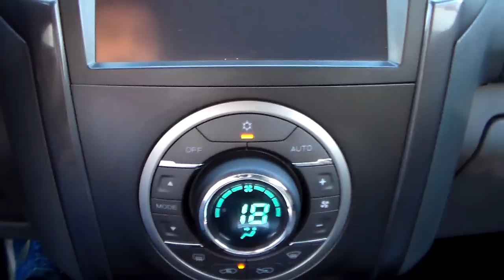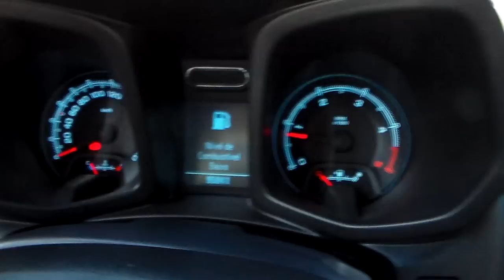Chevrolet S10 LTZ Cabine DUpla 2.8 16v Automático (Turbo Diesel) - 2013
MUITO BEM CONSERVADA, COM MANUAL E CHAVE RESERVA. PICK-UP RECONHECIDA PELA ROBUSTEZ E QUALIDADE, VERSÃO 4x2 COM CABINE DUPLA E MOTOR DIESEL (180cv). CONTA COM SOM P3 INTEGRADO COM BLUETOOTH, USB E CONTROLES NO VOLANTE *** Aceitamos seu veículo na troca e financiamos com as menores taxas * Consulte o Atendimento Online através do nosso ou ligue: (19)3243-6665 ** Nossa Loja está localizada em Campinas - Rua Carolina Florence, 410 - Guanabara.